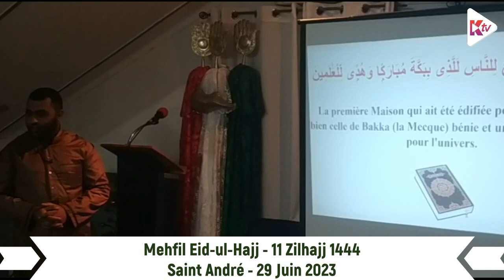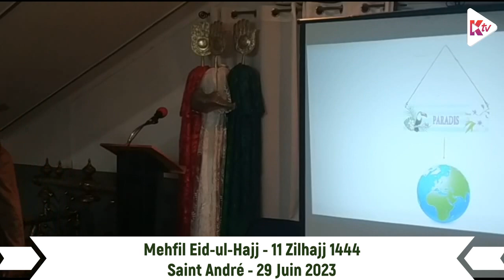Run Est - Mehfil Eidul Hajj - 11 Zilhajj 1444 - 29 juin 2023 - Majlis Sheikh John Moussabay